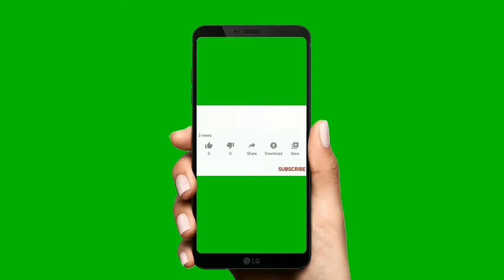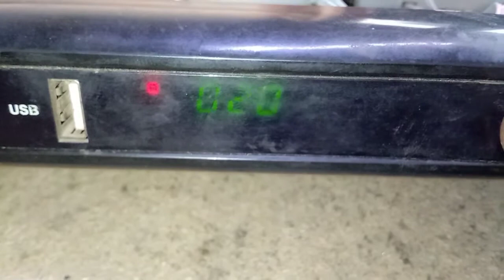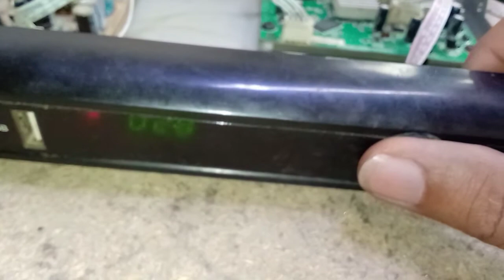Ali 3510c red light receiver / dish receiver red light problem /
Dear Friend: Mare Tamam Dost Kise He Ameed Karta Sub Dost Kiar Kariat Se Ho Ge Friend Ye Channel Banane Ka muksad He Ye He K Ais Channel Ki Tamam Video Ko Deak Kar Ap Dost Kuch Na Kuch Fida Hasel Kare Ager Ap K Gher Miah Koi Be Bijle Se Chalne Wale Cheez Ho Ager Wo Kharab Ho Jahe To Aus Milte Julte Video Deak Kar Ap Dosto Ko Kafi Fida Ho Ga Tamam Friend Ka Sukria: